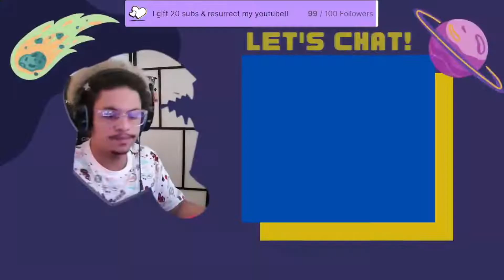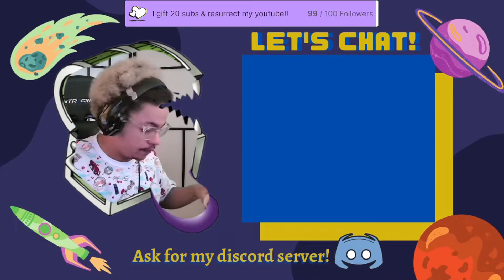The Turing Test (1)- This game got me thinkin